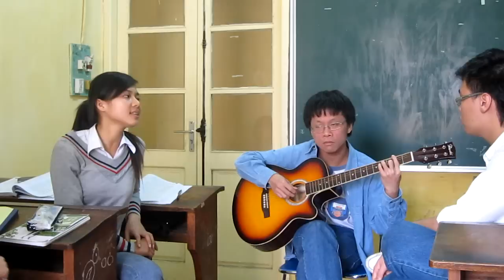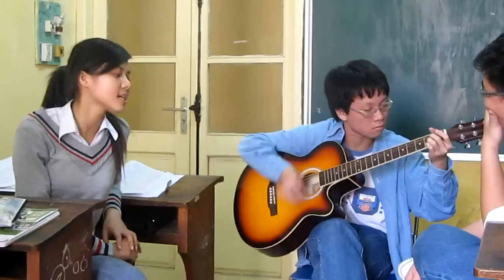The day you went away